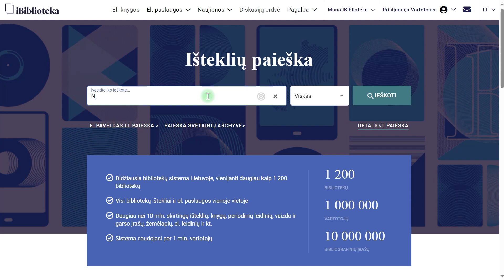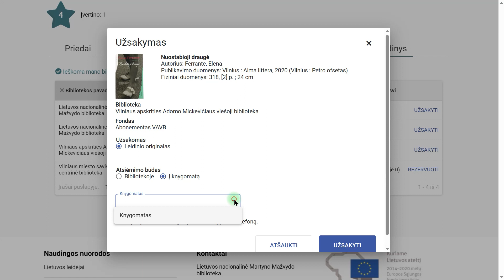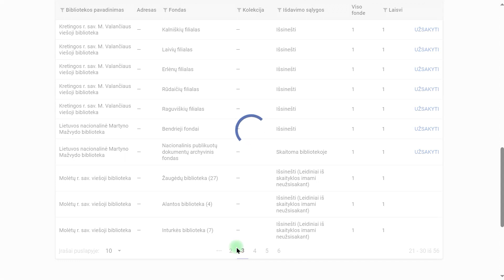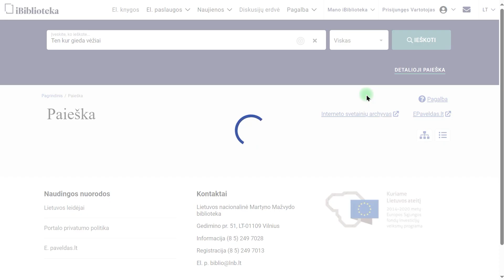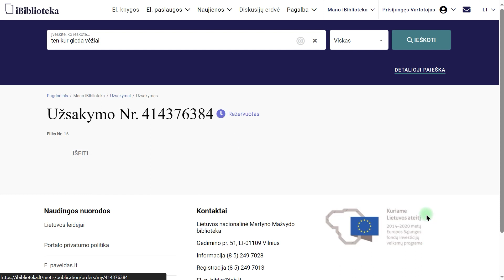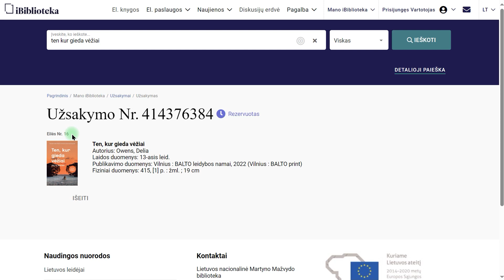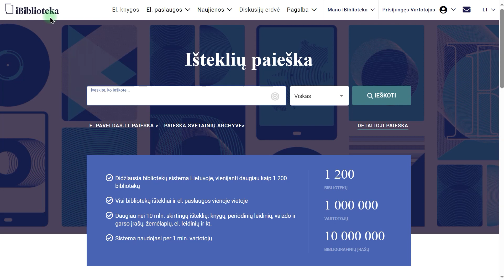Dokumentų užsakymas, rezervavimas, pratęsimas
Portalas Ibiblioteka.lt teikia informaciją apie Lietuvos integralios bibliotekų informacijos sistemos (LIBIS) bibliotekų fonduose kaupiamą ir saugomą publikuotą, rankraštinį ir skaitmenintą Lietuvos dokumentinį paveldą bei užsienio šalyse publikuotus informacinius išteklius. Portalas vienija daugiau kaip 1 200 šalies bibliotekų.